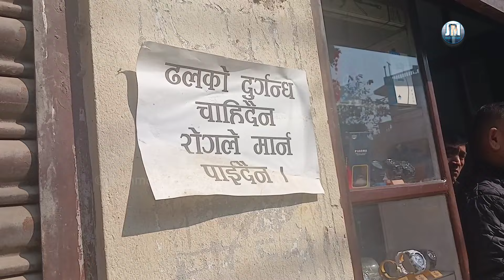BALEN डोजर चमत्कार ! ढल पाइपको लागि खन्दै पुर्दै गर्दा घर नै ढल्ने जोखिम !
This is official channel of Jiban Mongol. I always expect warm support from here.